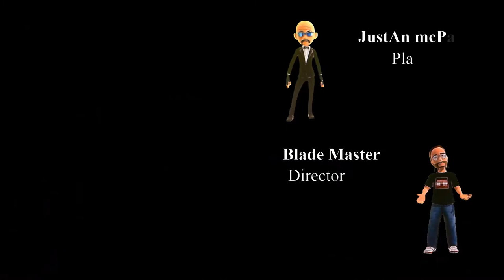Blades Ride - 🤺 - Ep 30 - New Series - Blade Style